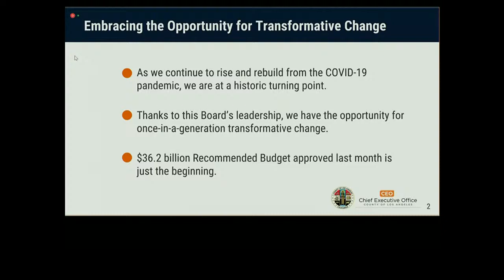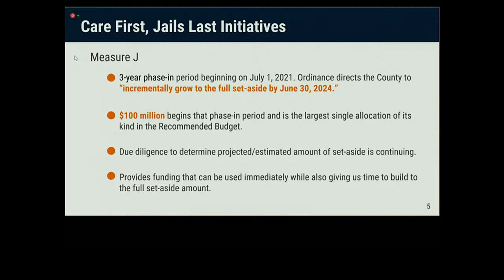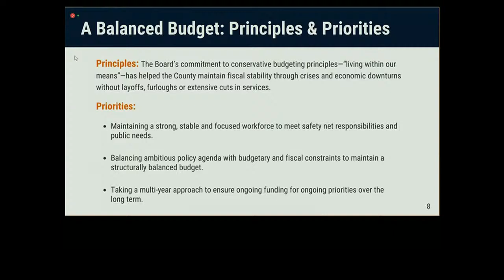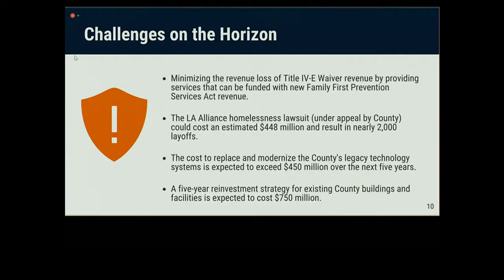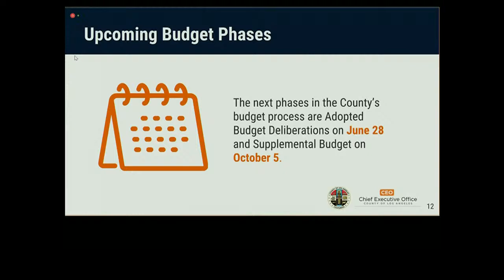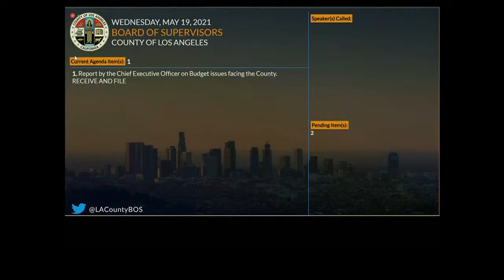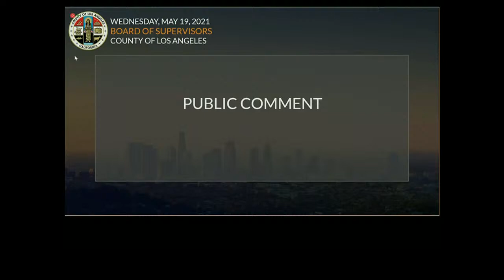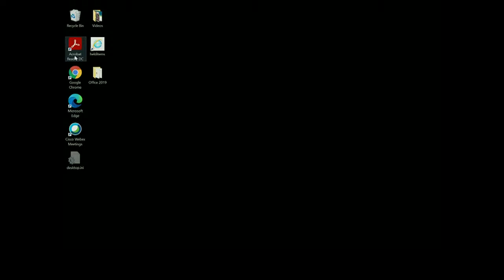Los Angeles County Board of Supervisors Meeting